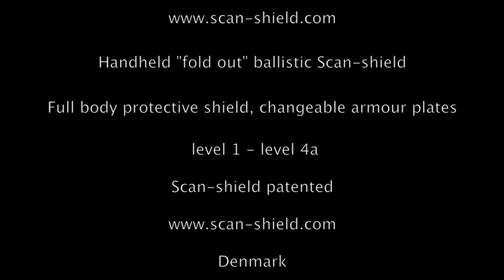Handheld "fold out" vehicle ballistic Scan-shield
Full body/vehicle tactical, protective shield, changeable armour plates, level 1 - level 4a.
Ballistic shield, Scan-shield patented

Denmark